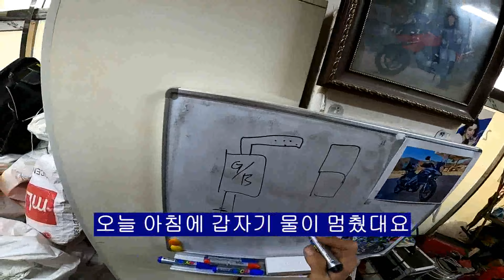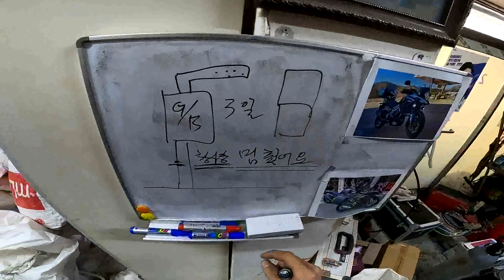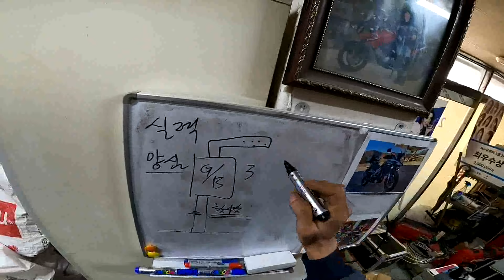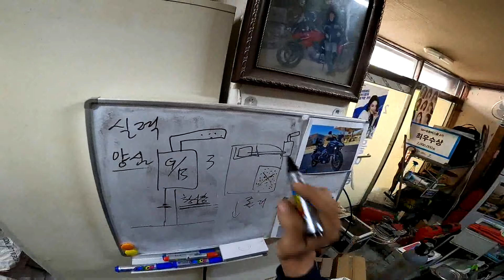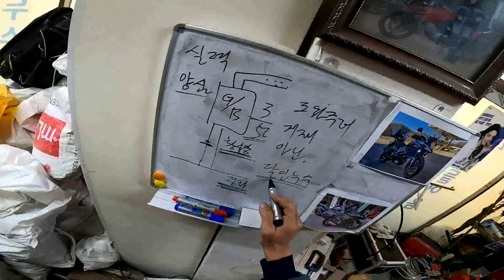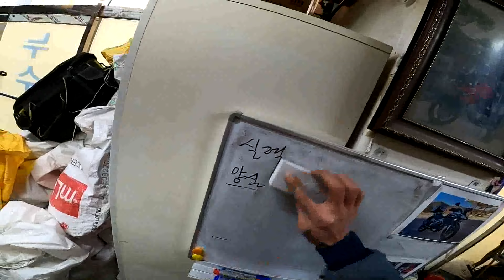분명히 물이 샜는데 감쪽같이 물이 멈추는 경우